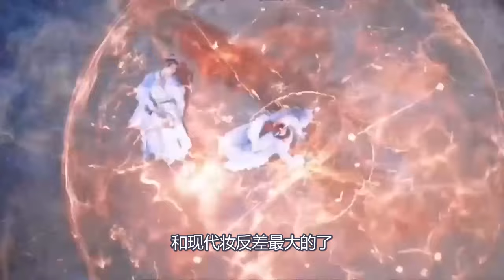內娛男神顏值大洗牌！以為龔俊和肖戰就夠驚艷了，成毅登頂絕世仙品。楊洋、王鶴棣、龔俊、任嘉倫、鄧為、檀健次、王一博、肖戰、成毅。